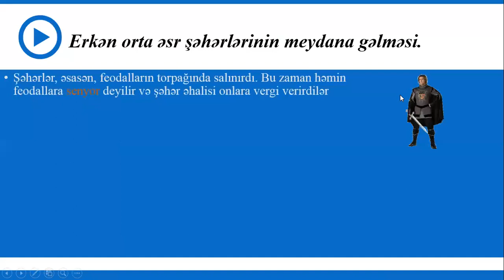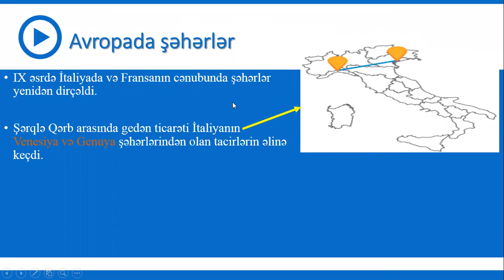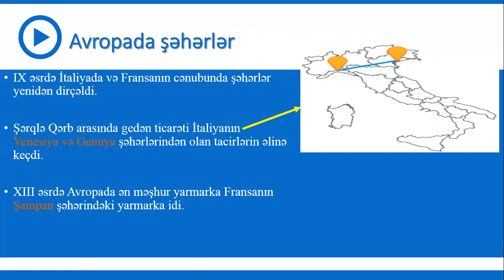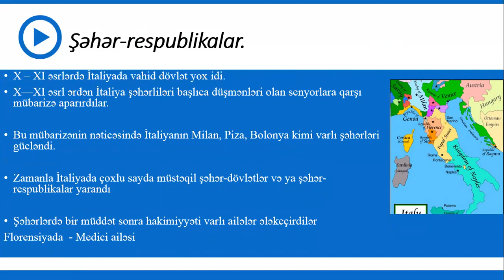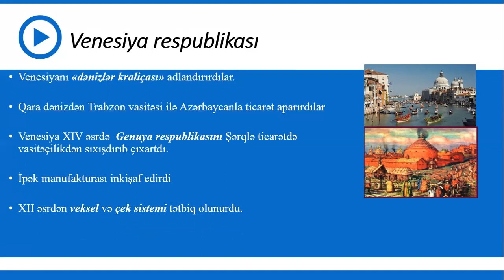7-ci sinif Ümumi Tarix - "Dənizlər kraliçası" və digər şəhər-respublikalar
7-ci sinif Ümumi Tarix - "Dənizlər kraliçası" və digər şəhər-respublikalar